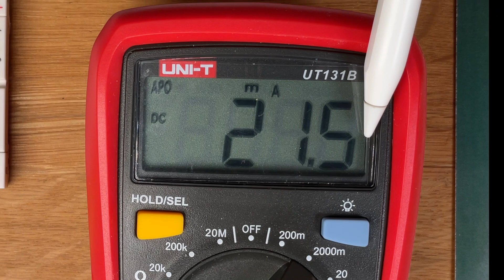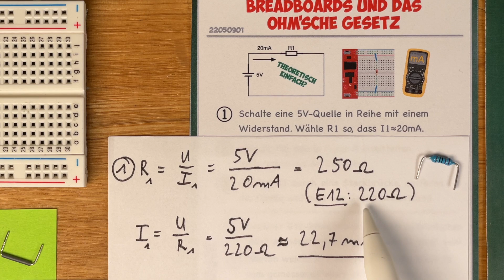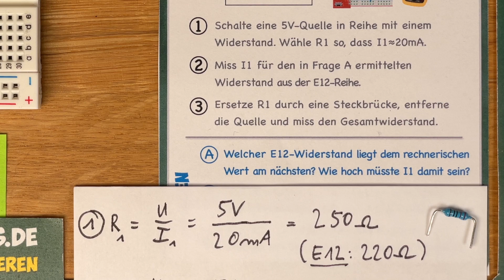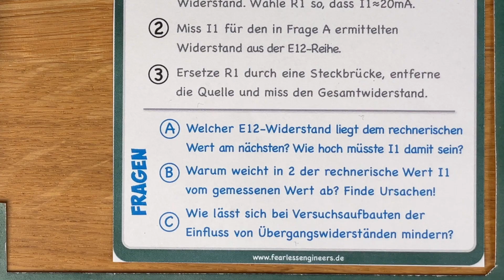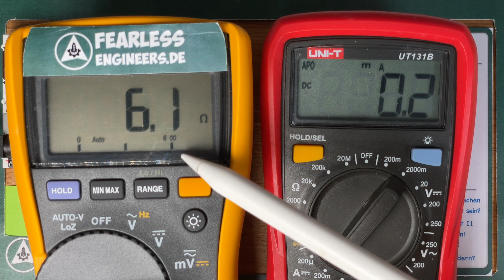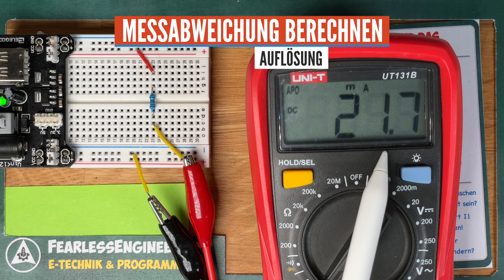Findest du alle Messfehler in dieser einfachen Schaltung?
Eigentlich ist eine Reihenschaltung aus Spannungsquelle und Widerstand eine einfache Sache: Mit dem Ohm'schen Gesetz lässt sich in wenigen Sekunden der Strom berechnen und die Schaltung ist komplett bestimmt. Eigentlich...

In der Praxis zeigt sich dann aber, dass der auf dem Multimeter angezeigte Strom geringer ist als die rechnerische Vorhersage. In diesem Video gehen wir gemeinsam auf Spurensuche und schauen uns die Gründe für diese Abweichungen an.

INHALT:
00:00 Findest du alle Messfehler in dieser einfachen Schaltung?
00:34 Teileliste zum Mitmachen
00:49 Aufgabe 1: Widerstand berechnen
02:22 Aufgabe 2: Strom messen
03:42 Fehleranalyse in der Schaltung
05:48 Messabweichung korrigieren

ÜBER

Andreas Haja arbeitet als Professor an der Hochschule Emden/Leer und ist seit mehreren Jahren in der Ingenieurausbildung tätig. Ziel seines Kanals “Elektronik & Programmieren” ist es, Theorie und Praxis so zu vermitteln, dass Lernen mit Spaß und Neugierde verbunden ist.

Studieren in den 2020er Jahren kann so viel mehr sein, als die klassische Frontal-Vorlesung der letzten Jahrhunderte!